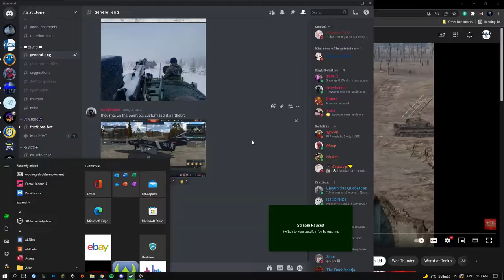War Thunder | Suffering By an EBR with 25 seconds of memes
"Edited by my friend Otterhound/Yoyo"
go sub pls